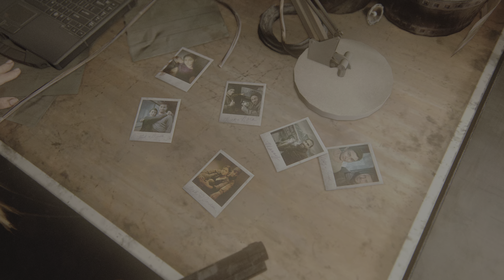The Last of Us Part II Remastered#29